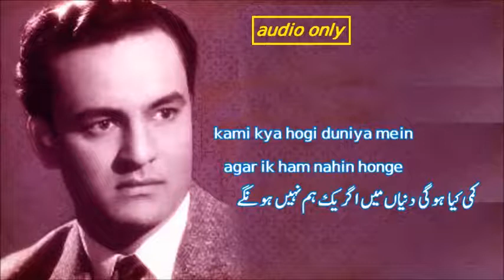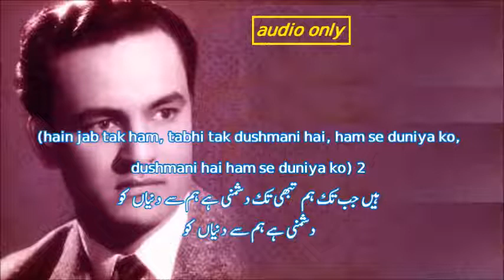sataayega kise tu aasmaan jab ham nahin honge- Mukesh -Movie : SHEESHAM (1952)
Singer : Mukesh
Lyrics : Indeevar
Movie : SHEESHAM-(1952)

satayega kise tu aasamaan jab ham nahin honge
diye hain tune aise gham kabhi jo kam nahin honge

(sitaare tootane se aasamaan ka kya bigadta hai,
aasamaan ka kya bigadta hai) 2
kami kya hogi duniya mein agar ik ham nahin honge

(hain jab tak ham, tabhi tak dushmani hai, ham se duniya ko,
dushmani hai ham se duniya ko) 2
yahi duniya hamen dhoondhegi ham jis dam nahin honge

ستاےگا کیسے  تو   آسماں  جب    ہم    نہیں  ہونگے
دیے  ہیں  تونے    ایسے   غم  کبھی جو کم  نہیں   ہونگے

ستارے   ٹوٹنے سے    آسماں  کا کیا     بگڑتا    ہیں
آسماں  کا کیا     بگڑتا    ہیں
کمی کیا   ہوگی   دنیاں میں اگر یک ہم نہیں  ہونگے

ہیں   جب تک  ہم   تبھی  تک  دشمنی  ہے  ہم سے   دنیاں    کو
 دشمنی  ہے  ہم سے   دنیاں    کو
یہی   دنیاں  ہمیں   ڈھونڈھگی    ہم جس دم نہیں ہونگے